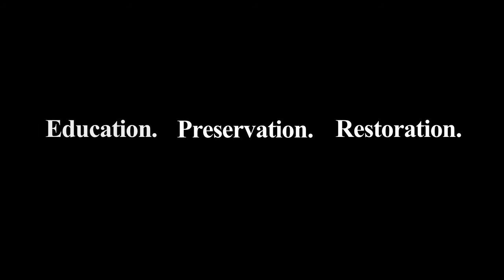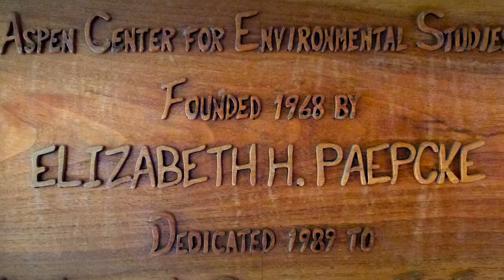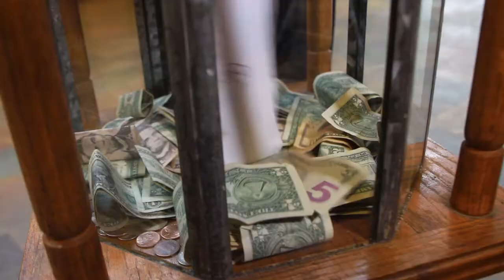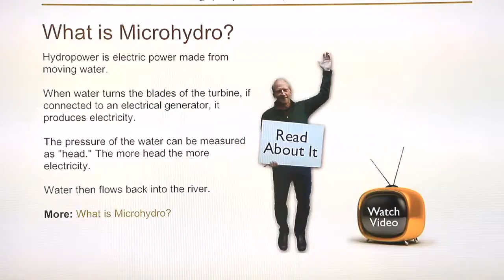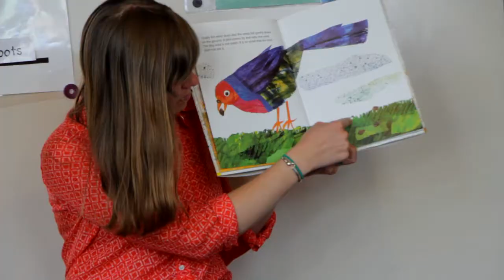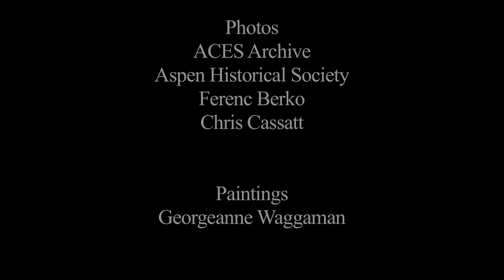Education. Preservation. Restoration.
A short film introducing Aspen Center for Environmental Studies (ACES) and its mission.